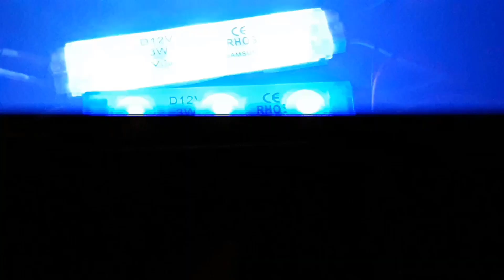Flasher Modul12-24V Strobo Blinking 12-24V Flasher motor flasher led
modul strobo led flash mini controller kabel control rgb dimmer 12v24v

Link pembelian :
1Coba cek ini di Tokopedia, deh. Harganya Rp3.712
2. Cek PAC 16D Modul Led 2 PIN Strobo Dimmer Pengatur Kontroler 12v 24 Volt Rgb Flaser Flasher Motor Mobil 6 Speed dengan harga Rp8.900. Dapatkan di Shopee sekarang!
3. Modul Pengatur Dimmer Lampu LED Kedip Speed Brightness Mini Kontroler Kontrol Strobo Flash Flasher Kabel RGB 12-24V 6A Arus DC Untuk LED Strip 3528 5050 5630 Batang Plasma COB DRL Mobil Rem Mobil Motor Bus Truk dengan harga Rp9.900. Dapatkan di Shopee sekarang!

00:00 radal05
00:12 Test Flasher 24V
01:00 assembly

Video ini menunukan cara pemasangan flasher dengan tegangan input 24V.
Dalam menggunakan flasher ini, saya berikan beban 6 watt. Dan saya coba 24 jam lebih tidak ada masalah sama sekali. Tapi flashernya bila dipegang memang panas sekali, tapi tidak masalah.
Dan dalam video ini saya menggunakan led modul 3 watt, 12V. Agar bisa digunakan pada tegangan 24V, maka led modulnya saya pasang secara seri. Untuk lebih detailnya, kalian bisa lihat video ini.
Terima kasih